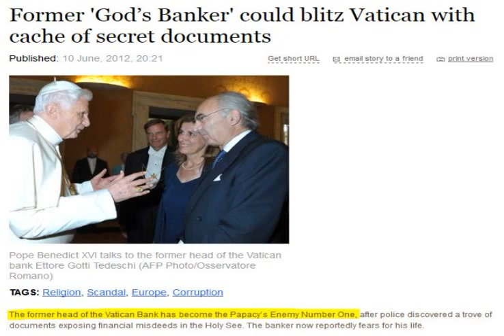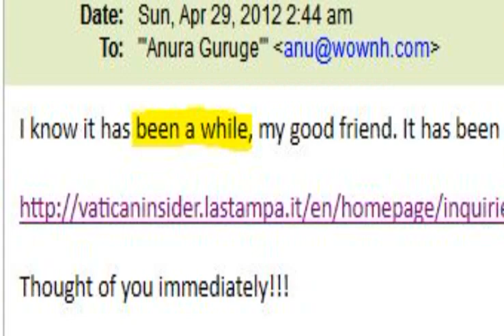marc ouellet papabile